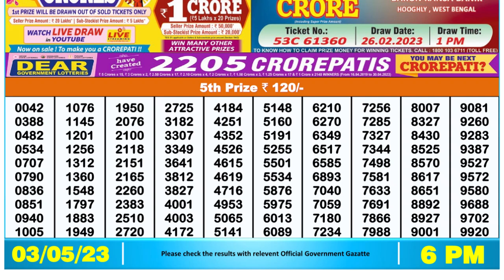🔴 Lottery Sambad Live 06:00pm 03/05/2023 Day Nagaland State Dear Lottery Result Pdf Download